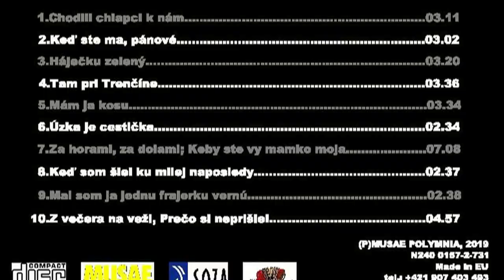Ukážka CD Ked ste ma pánové -Vladimír Smolek, Ondrej Liška